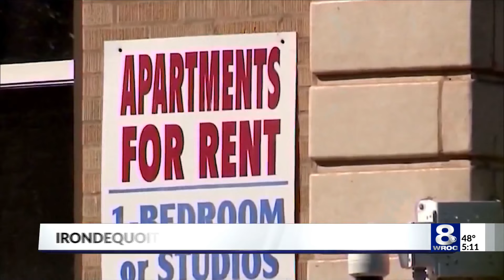Irondequoit releases results of short-term rentals survey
The town conducted the survey from August to October, collecting community opinions and concerns to be used by officials weighing any future short-term rental regulations.